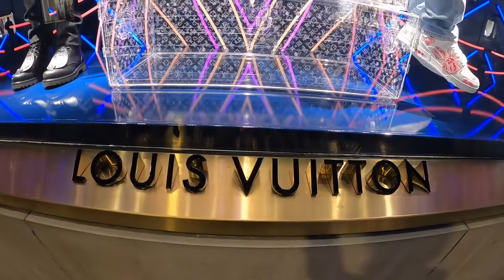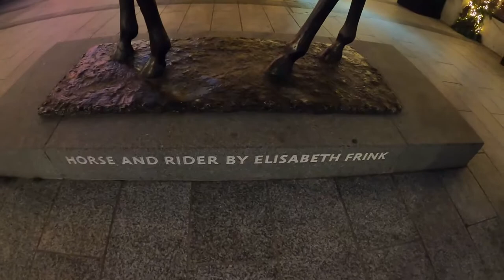London New Bond Street Christmas Lights